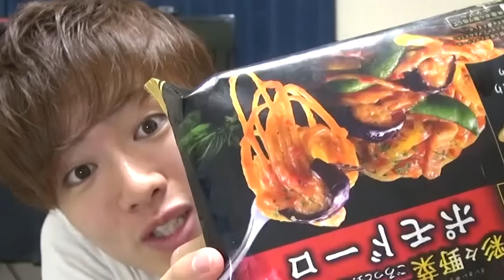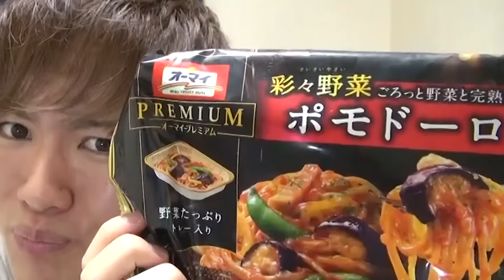扇風機をドリルに改造してパスタを豪快に食ってみたぜ！【漢の料理】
この扇風機でパスタを絡め取る行為は扇風機が大破する恐れもあり、部屋の片付けに4時間はかかるので絶対に真似しないで下さい。
New!!! ウマヅラPC壁紙(Win/Mac対応)無料ダウンロード
○ハイコントラスト

✔ウマヅラビデオ特製iPhone壁紙(5/s/c対応)無料ダウンロード！
○レインボー
○シークレット？？？？？？？？

◆YouTubeアカウントがなくても以下のSNSを使えば最新情報をゲット出来ます◆